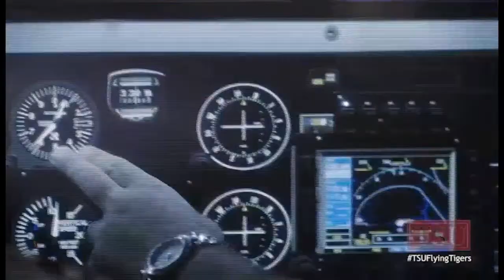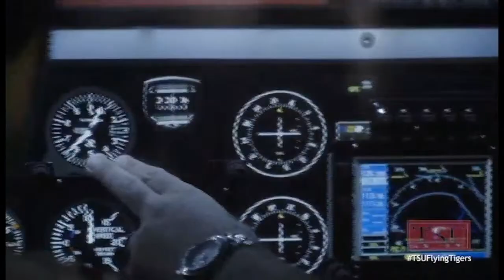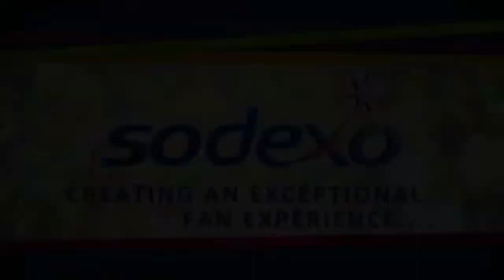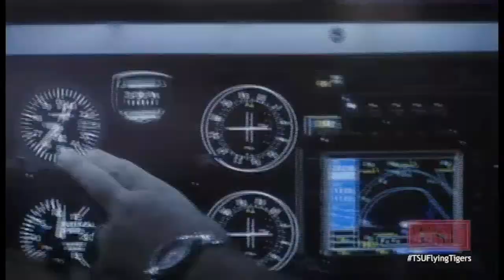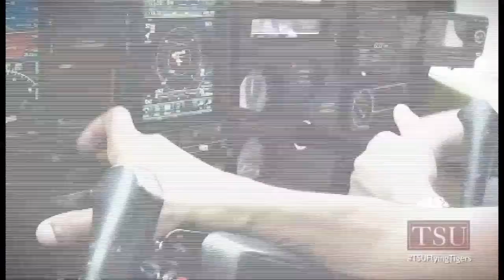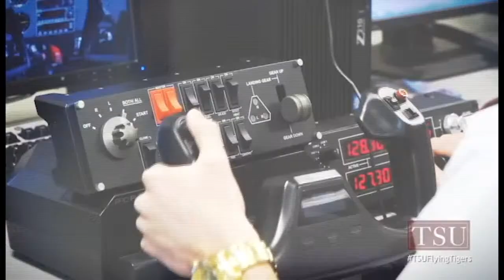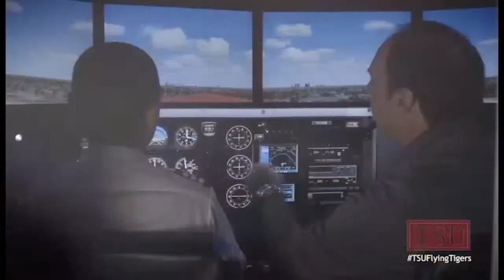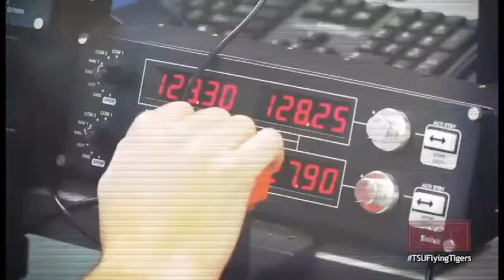***COLLEGE BASEBALL*** TSU VS. ALCORN STATE GAME 1